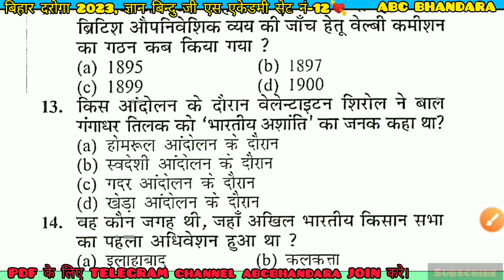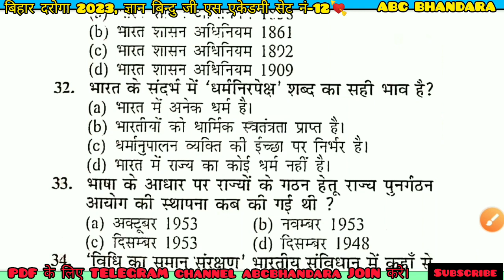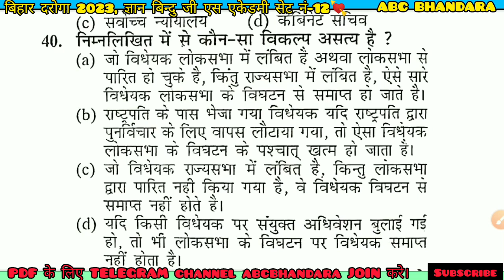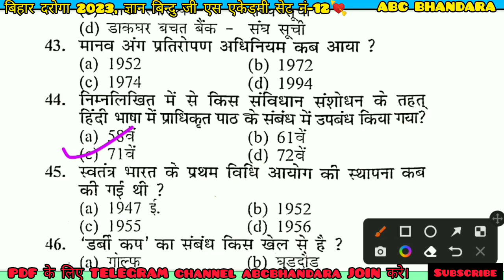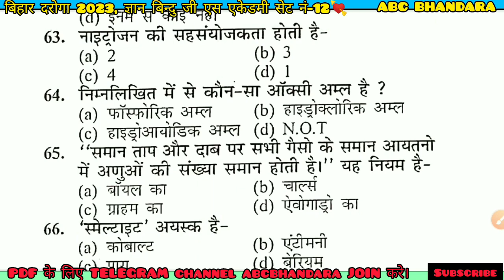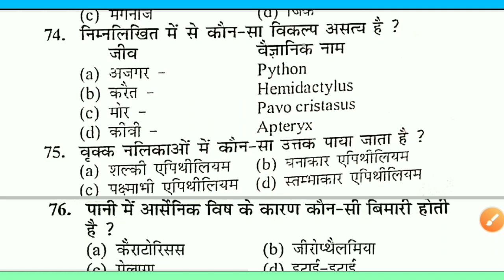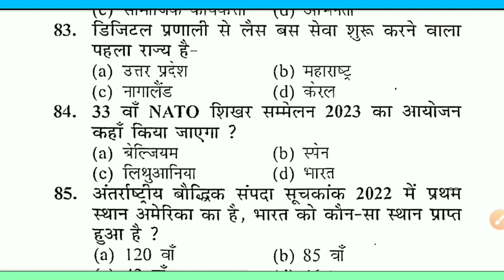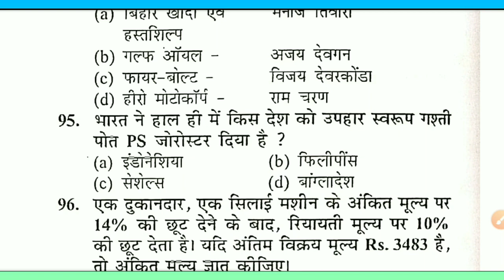Bihar Daroga 2023। Bihar Daroga। ज्ञान बिन्दु जी एस एकेडमी सेट 12। abc bhandara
Bihar Daroga 2023। Bihar Daroga। ज्ञान बिन्दु जी एस एकेडमी सेट 11। abc bhandara
Bihar Daroga 2023। Bihar Daroga। ज्ञान बिन्दु जी एस एकेडमी सेट 10। abc bhandara
Bihar Daroga 2023। Bihar Daroga। ज्ञान बिन्दु जी एस एकेडमी सेट 9। abc bhandara
Bihar Daroga 2023। Bihar Daroga। ज्ञान बिन्दु जी एस एकेडमी सेट 8। abc bhandara

bihar daroga,bihar daroga new vacancy 2022
bihar si
दरोगा
बिहार
बिहार पुलिस नई भर्ती 2023
दारोगा
भर्ती का आएगा दरोगा
ज्ञान बिन्दु
ज्ञान बिन्दु जी एस एकेडमी
ज्ञान बिन्दु प्रैक्टिस सेट
बिहार दरोगा ज्ञान बिन्दु प्रैक्टिस सेट
क्राउन
bihardaroga Genius Set 1
bihar daroga
bihar si,
bihar daroga
bihar daroga practice set previous year question0